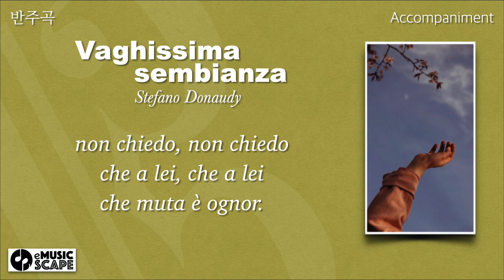S. Donaudy, “Vaghissima sembianza” G Major Piano Accompaniment